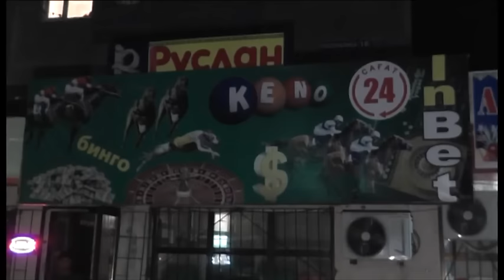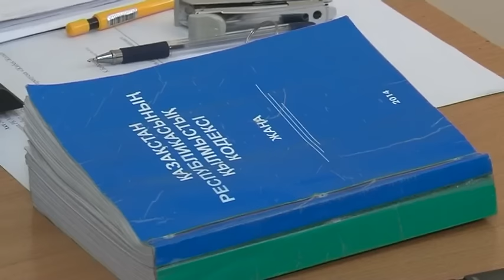Экстренный вызов (18.01.2016)